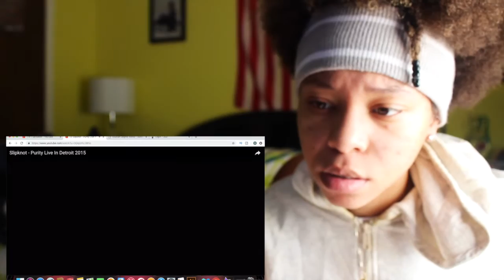THEY ARE CRAZY🔥| SLIPKNOT - PURITY LIVE IN DETROIT 2015 | REACTION